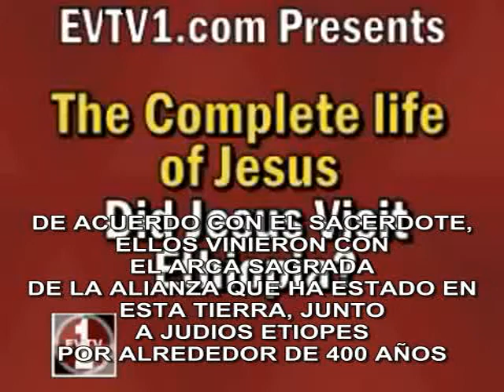Jesus visito la region Amhara en Etiopia? TRADUCIDO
Jesus visito la region Amhara en Etiopia? TRADUCIDO POR RAS DIPI

ORIGINAL VIDEO BY ProudAmhara RESPECT!!!

TRADUCCION POR RAS DIPI
BENDICIONES!!!